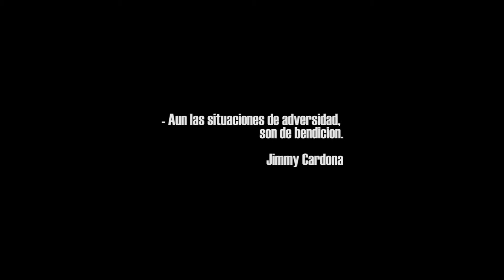TRAILER - EXPEDICION MISIONERA CENTROAMERICA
TRAILER  - EXPEDICION MISIONERA CENTROAMERICA 2013